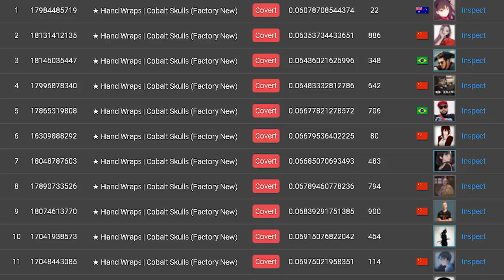NOVA LUVA TOP3 DO MUNDO NO CSGO